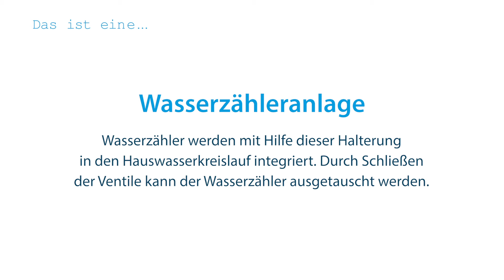Jubiläumsfilm "Was ist das?!" #5 – 75 Jahre EWE Armaturen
Mit unterhaltsamen Kurzclips, in denen wir Kinder fachspezifische Produkte erraten lassen, machen wir auf das 75-jährige Jubiläum von EWE Armaturen aufmerksam.

Wir sind eine Filmproduktion mit Sitz in Lübeck und Wirkungsbereich in ganz Norddeutschland. Als Bewegtbildspezialisten entwickeln wir passgenaue Bilder für Ihr individuelles Anliegen und stehen Ihnen von der Konzeptionsphase bis zur Finalisierung beratend zur Seite.

Interesse an einer Zusammenarbeit?

BJÖRK MOVIES Ihr Partner für Azubifilme, Recruitingvideos, Werbefilmproduktionen, Erklärfilme, 360°-Videos, Virtual Reality, Augmented Reality, Filmproduktion, Videoproduktion, Video Content, Videomarketing, Imagefilme, Imagevideos, Produktvideo und mehr.